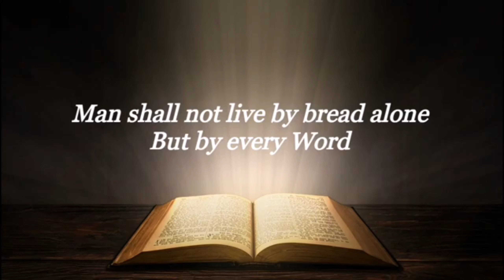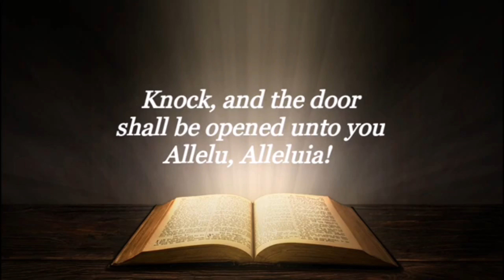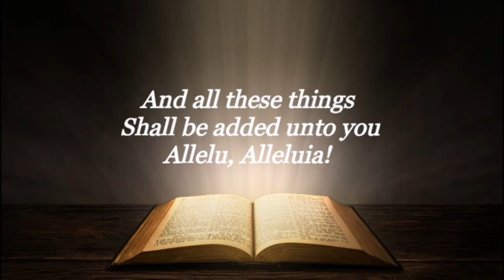Trinity's Daily Devotion - Colleen Gallo – July 27, 2020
Colleen Gallo shares Trinity's Daily Devotion from "Jesus Calling."